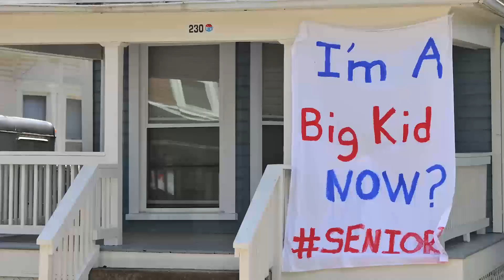School of Business Administration December 2020 Virtual Commencement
During your time at UD, you opened your mind to new knowledge and perspectives. You opened your heart to new ways of leading and serving. And you opened your future to unlimited possibilities. We are proud of all you learned and achieved.